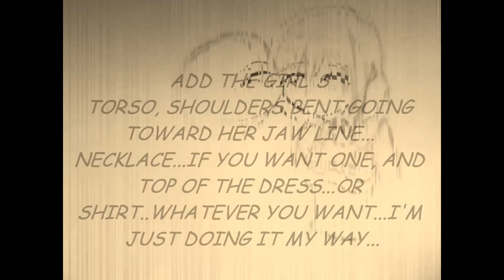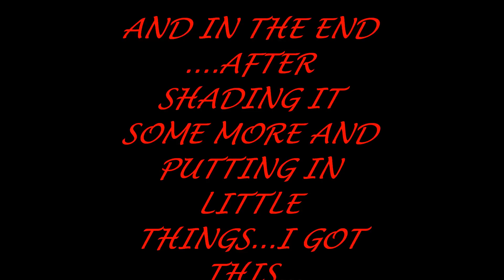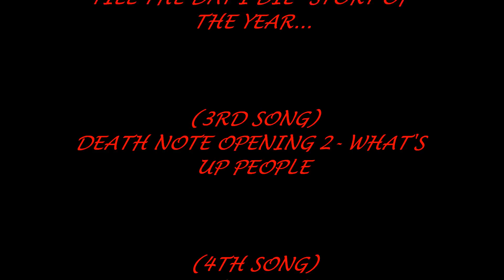HOW TO DRAW A BOY AND GIRL TOGETHER (CHIBI)....SORT OF...(MY WAY)